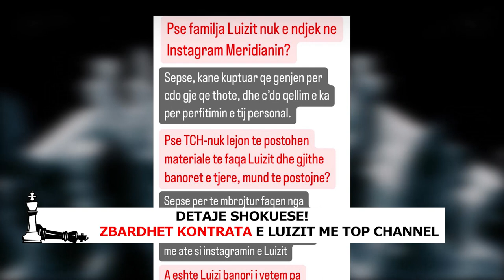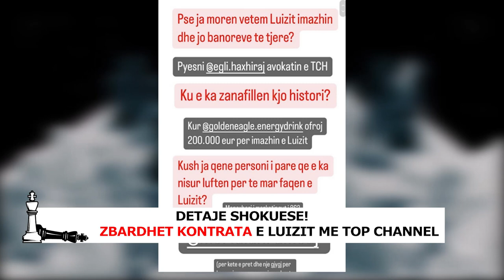DETAJE SHOKUESE! Zbardhet kontrata e Luizit me Top Channel